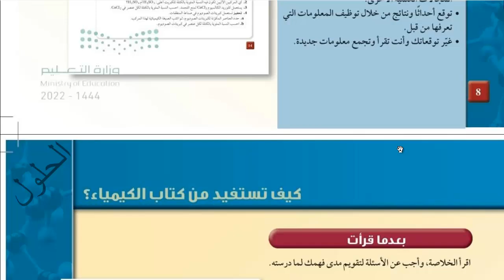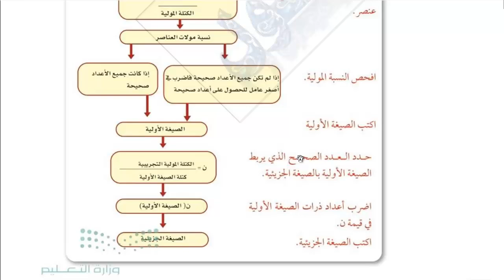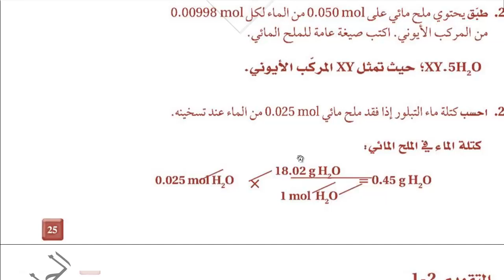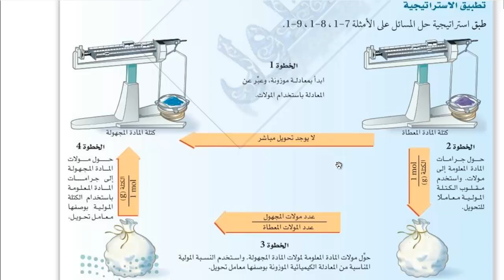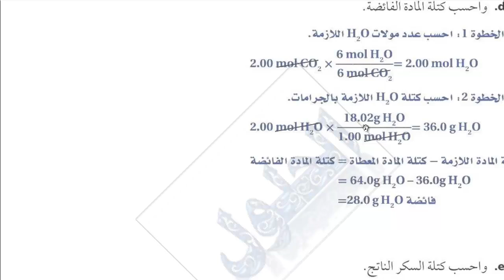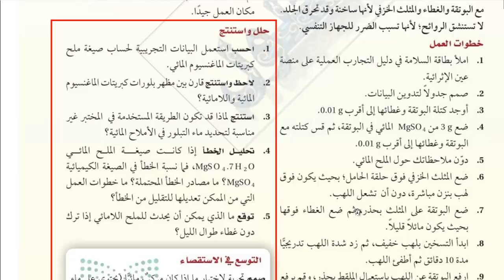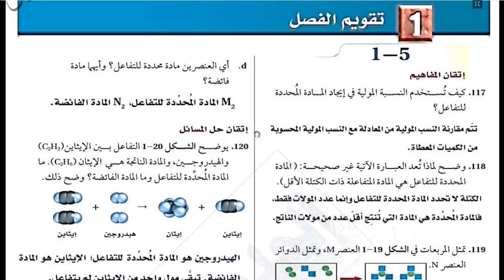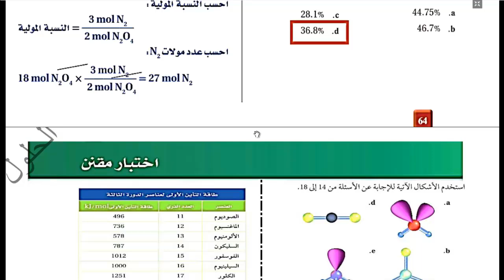حل كتاب الكيمياء 2 الفصل الاول ( الحسابات الكيميائية ) مسارات ثاني ثانوي ف1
حل كتاب الكيمياء  2 -1
 ثاني ثانوي مسارات 1444
الفصل الاول
حل كتاب الكيمياء ثاني ثانوي مسارات